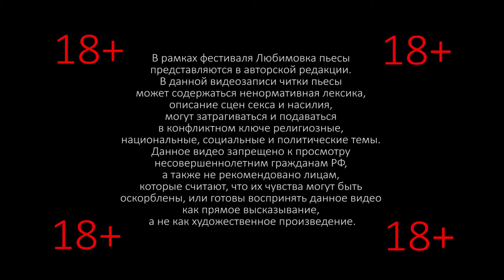Кто украл твоих лошадей - Анастасия Косодий